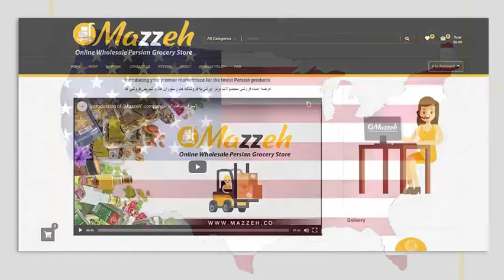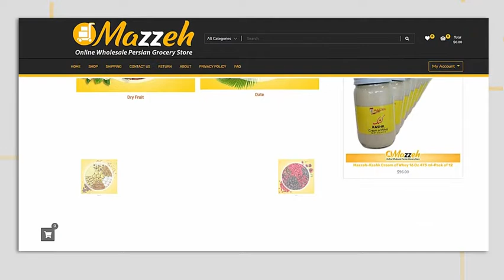Ehsan-Baking Soda 6 Oz 180 Gr/جوش شیرین احسان 6 اونسی 180 گرمی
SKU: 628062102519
Ehsan-Baking Soda 6 Oz 180 Gr-Pack of 12
جوش شیرین احسان 6 اونسی 180 گرمی، بسته 12 تایی
Baking soda or bicarbonate can be used both industrially and orally
Baking soda is often used in the preparation of bread cakes and biscuits, which improves the crispness and color.
And now our good news to you is that from today and from now on, this product of the Ehsan brand is available in Iranian and Afghan stores and in the Middle East in general.
If you live in the DMV area, you can visit all the Middle Eastern stores around you for home consumption and single purchase of this product.
And if you own a store business, it does not matter where you are in the United States, it is enough to enter the "Mazzeh" site and buy easily to buy this product in bulk.
High quality and reasonable price and special taste of "Mazzeh" products have made me say with confidence that "We are different"
جوش شیرین یا همان بی کربنات به دو صورت صنعتی و خوراکی قابل استفاده است
از جوش شیرین خوراکی غالبا در تهیه انواع کیک نان و بیسکوییت استفاده میشه که باعث بهبود  تردی و رنگ میشه
و حالا خبر خوب ما به شما اینه که از امروز و این لحظه این محصول از برند احسان در فروشگاه های ایرانی و افغانستانی و به طور کل خاور میانه ای در دسترس شما است
اگر شما ساکن منطقه دی ام وی هستید برای مصرف خانگی و خرید تکی این محصول میتوانید به تمامی فروشگاه های خاور میانه ای اطراف خود مراجعه کنید
و اگر صاحب کسب و کار فروشگاهی هستید دیگر مهم نیست که کجای امریکا باشید کافیه برای خرید عمده این محصول وارد سایت مزه شوید و به راحتی خرید کنید
کیفیت بالا
قیمت مناسب
مزه خاص و ویزه محصولات در شرکت مزه
باعث شده که با اطمینان بگیم
"ما متفاوتیم"